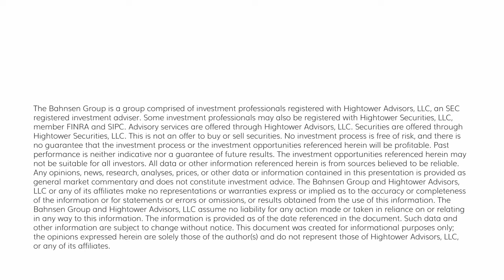The DC Today - Wednesday, February 21, 2024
An indecisive day in markets, closing at the session's highs, up 48 points after being down by over 200 just an hour before the close.